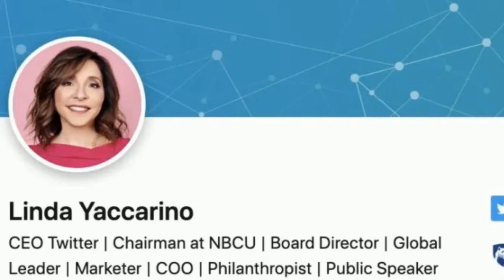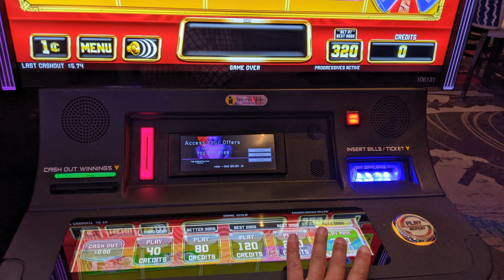60岁女超人，推特新任CEO今天提前到岗